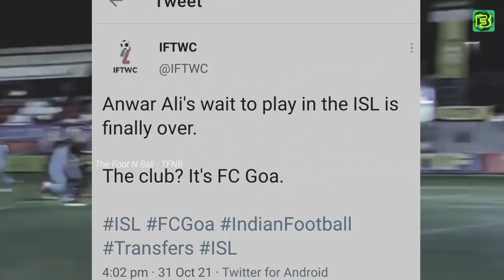ANWAR ALI - KGF VERSION | ANWAR ALI 2.0 | TFNB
A tribute to Anwar Ali